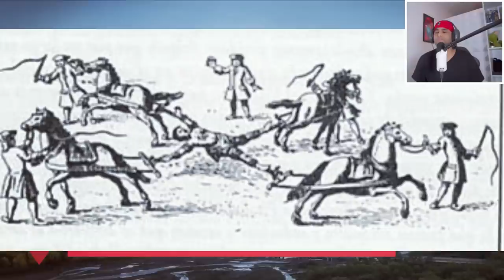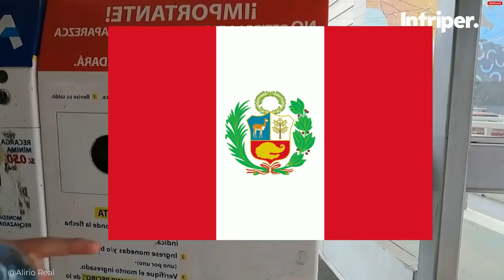EL INGENIO PERUANO - en la Bandera ARGENTINA